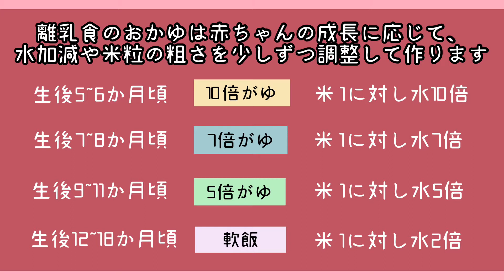【大分県日田市】離乳食の作り方講座②〜お米からおかゆを作ってみよう編〜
この動画では、炊飯器やお鍋でお米からおかゆを作る方法を紹介しています。
　ごはんから作ったおかゆもおいしいけれど、お米から炊いたおかゆは米本来の甘味が引き立ち格別のおいしさです。お米から炊くのは難しいイメージがあるかもしれませんが、炊飯器を使えば意外と簡単に作れますよ。